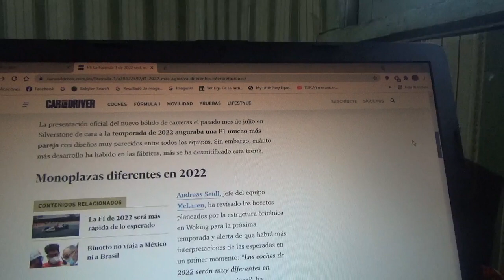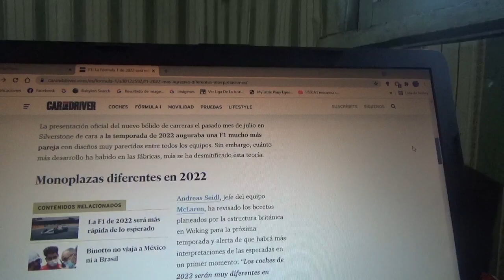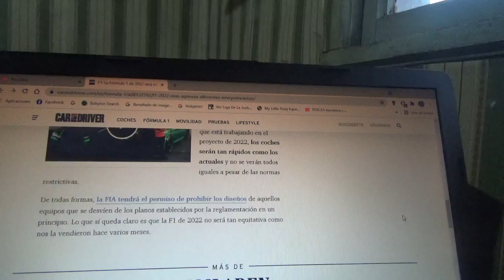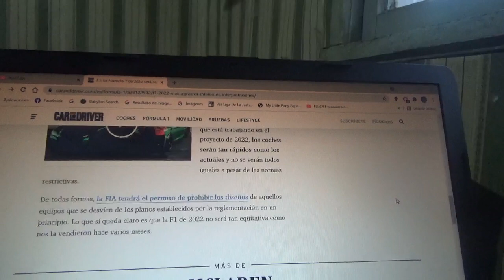La Fórmula 1 será mas agresiva en la Temporada 2022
Según el jefe de la escudería Mclaren Racing Andreas Seidl los diseños serán bastante variados entre equipos gracias al nuevo reglamento técnico